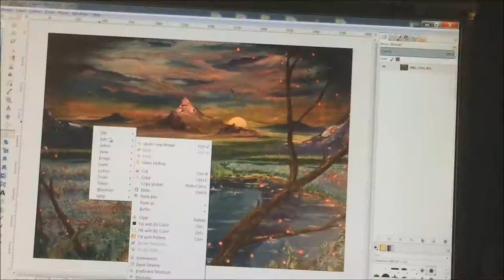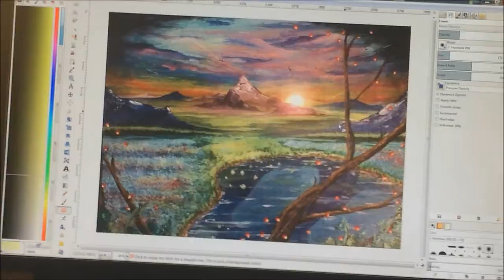Practice Landscape~Acrylic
Another practice landscape I did recently to get me back into the hang of creating art, hope ya like.  Used mostly acrylic on 11x14 canvas board

Artist: Azaleh
Song:  - Endeavour

17 U.S.C. § 107